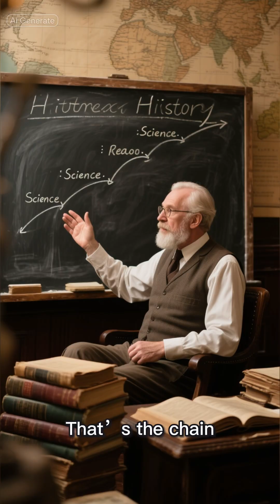From Science to Enlightenment: When Reason Took Over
The Enlightenment didn’t reject science — it extended it. This episode explains how scientific reasoning moved from laboratories into philosophy, politics, and society, reshaping how Europeans understood truth, authority, and progress.